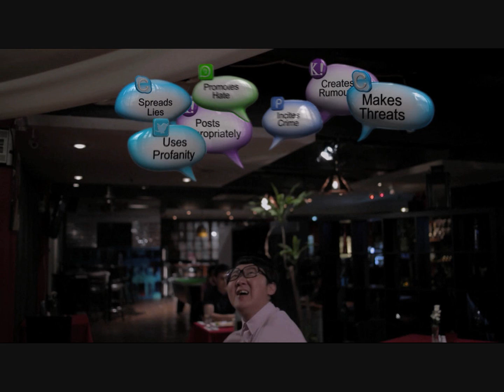Kempen Radio 'What You Do Sticks With You' - Lamaran